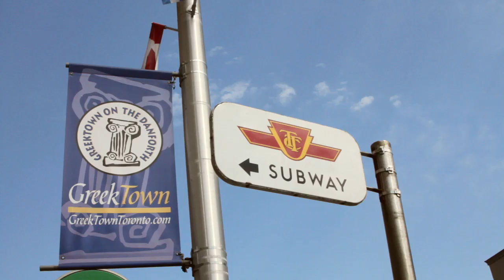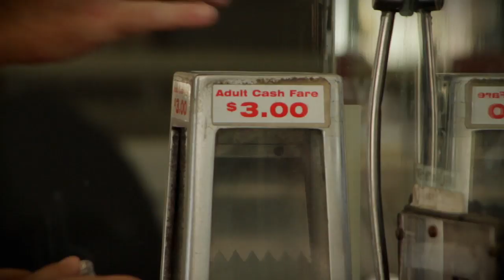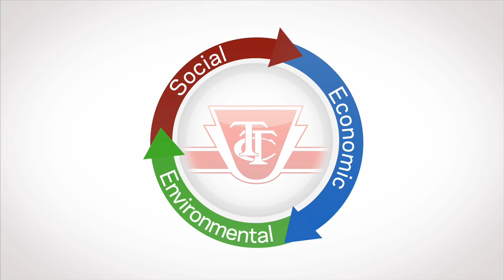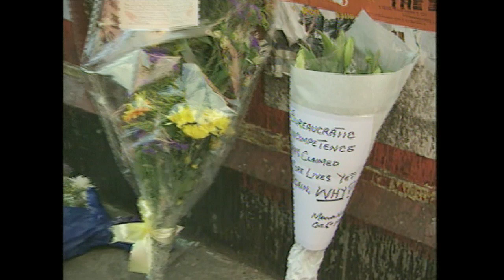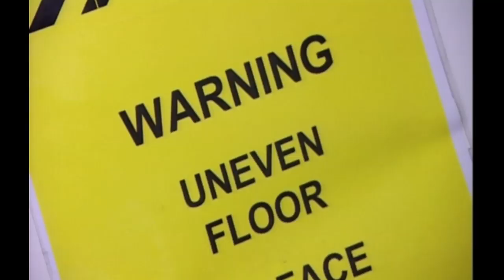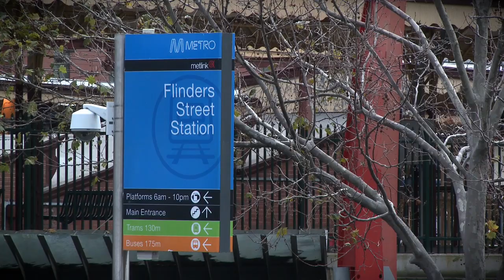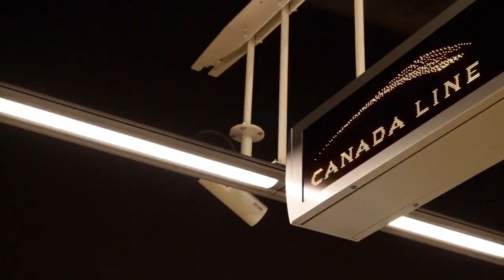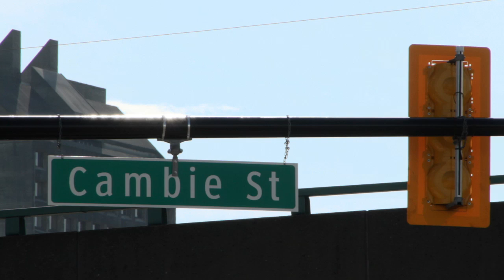Keep TTC Public - Part 1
Privatization of public transit around the world has been a disaster for taxpayers and riders. In Part 1 of this compelling video, we learn of some of these disasters and why Toronto should avoid TTC 'public private partnerships.' Narrated by Canadian actor Eric Peterson.